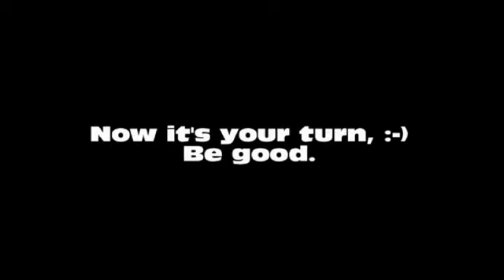Sosua Night Diving 2013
Video clips of recent night dives.